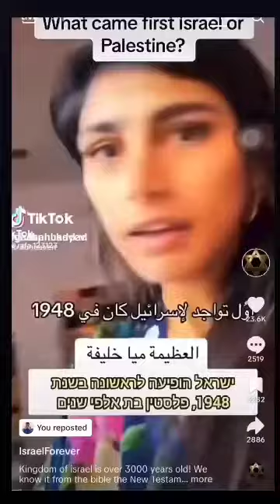𝐖𝐡𝐢𝐜𝐡 𝐜𝐨𝐦𝐞𝐬 𝐟𝐢𝐫𝐬𝐭: 𝐈𝐬𝐫𝐚𝐞𝐥 𝐨𝐫 𝐏𝐚𝐥𝐞𝐬𝐭𝐢𝐧𝐞?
Fact finding